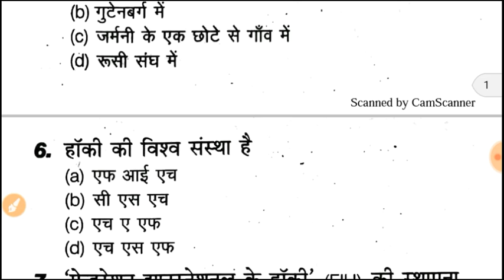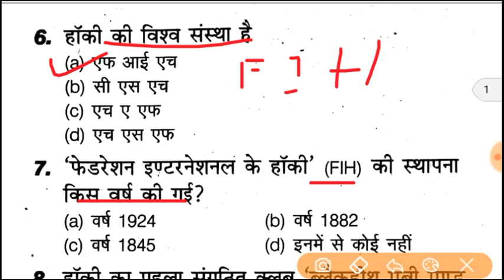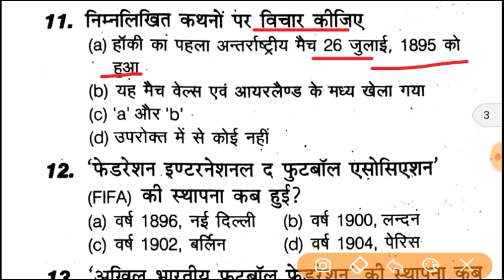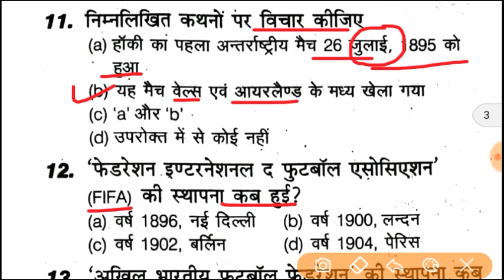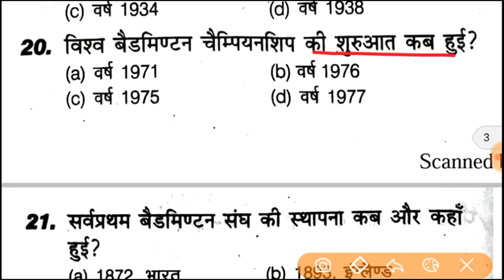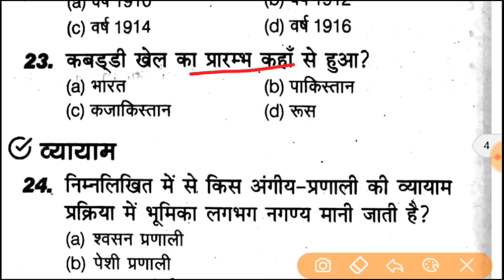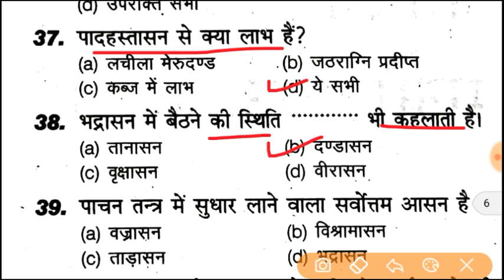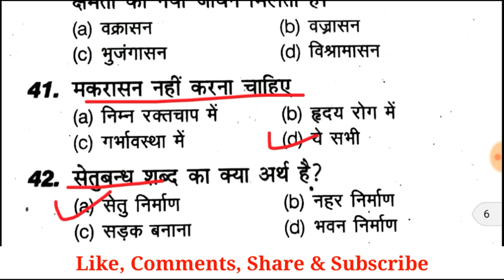पर्यावरण अध्ययन, Environment | संविदा शिक्षक वर्ग 3 | MPTET / Varg 3, CTET, UPTET | Chapter-5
नमस्कार दोस्तों,
आपका अपने स्टडी चैनल "UDAY J DEEP CLASSES" में स्वागत है।

यहां पर हम पर्यावरण विषय के MCQ को डिस्कस करेंगे जो कि CTET और MPTET/ वर्ग 3 दोनों की दृष्टि से काफी महत्वपूर्ण है, जो MCQ मैं यहां पर आपको बताने जा रहा हूं, यह कई बार बिल्कुल ऐसे ही एग्जाम में पूछे गए हैं, वीडियो को आखरी तक पूरा जरूर देखें बहुत कुछ परीक्षा की दृष्टि से आपको महत्वपूर्ण मिलने वाला है।

यदि आप चाहते हैं ऐसे ही वीडियो आगे मैं और बनाऊं तो आप वीडियो को Like कर Comments में जरूर बताएं।

चैनल छोटा जरूर है लेकिन मैं आपको विश्वास दिलाता हूं कि इतने अच्छे तरीके से आपको कहीं पढ़ने नहीं मिलेगा।
आपका साथ तथा प्यार बना रहेगा तो मैं आपको पूरी ऊर्जा से और भी बेहतर पढ़ाने का प्रयास करता रहूंगा।

यदि आपके मन में किसी भी प्रकार का कोई सवाल हो तो नीचे दिए गए फेसबुक पेज के लिंक पर जाकर पेज को लाइक करके हमें मैसेज कर सकते हैं।